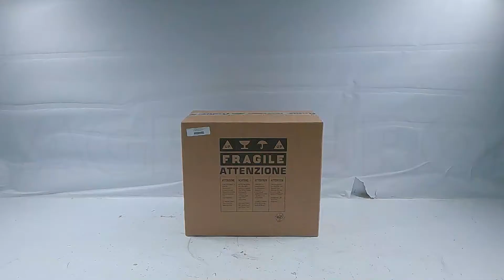Hachoir à viande électrique FIMAR TC22SN : tutoriel de montage par nos techniciens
Hachoir à viande électrique FIMAR TC22SN.

Corps de la machine est entièrement construit en aluminium poli qui assure une protection élevée contre les agents externes.

Doté d’un moteur asynchrone à induction.

Production horaire de ~250 Kg/h ce qui rend ce hachoir adapté pour une utilisation professionnelle.

Ce hachoir est conçu pour une utilisation sur comptoir.

Son design simple et fonctionnel rend la machine agréable à l'œil et très facile à nettoyer.

Groupe de broyage complètement amovible.

Le pilon est réalisé en plastique alimentaire.

Produit de qualité certifiée italienne.

Le groupe de broyage amovible permet d'enlever en bloc la vis sans fin, le couteau et la filière en dévissant simplement la commande sur le côté de la machine.

Le conduit qui fait passer la viande de l'entonnoir au bloc de broyage reste attaché au corps de la machine et doit être nettoyé à part à la différence des machines qui ont un groupe amovible.